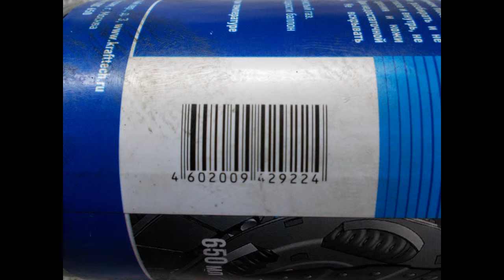Очиститель KRAFT =поделились баллоном на учёбе по ASP и KRAFT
очиститель подогнали на учёбе о продукции компаний ASP и KRAFT ( Москва ) .
очиститель не воняет , отлично сдувает , отлично обезжиривает , но расход большой ( работать им лучше когда нет сжатого воздуха под рукой = для гаража ) , полное высыхание поверхности  через пару минут .
1: 28 отлично справляется с отходами сцепления ( грязь )
1:43  отлично сдувает литол с поверхности
2:10 отлично обезжирил поверхность перед намазыванием казанского герметика на запотевающей резиновой набивке коленвала ( ниссан ), очиститель + сжатый воздух + казанский герметик = устранение запотевания ( сальник коленвала живой ).